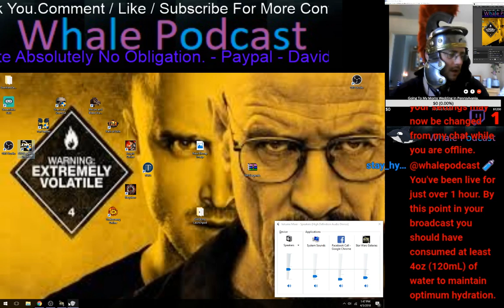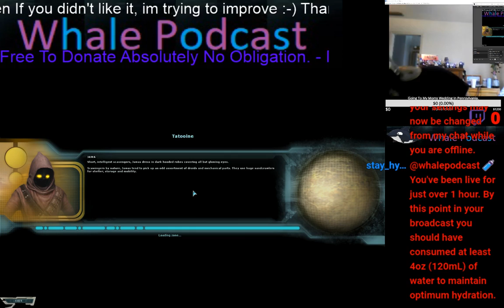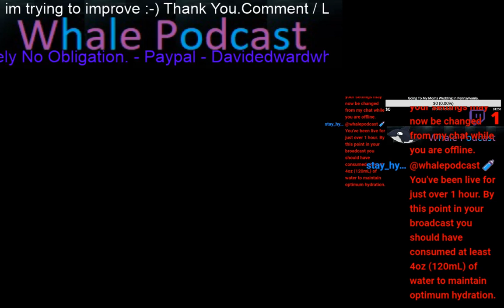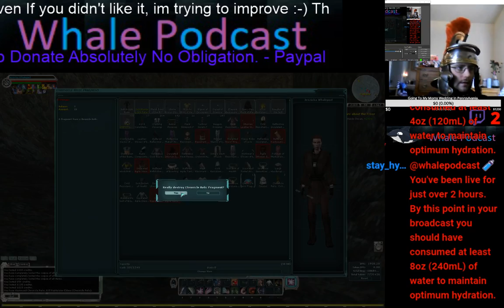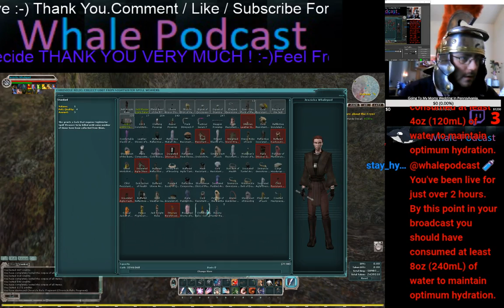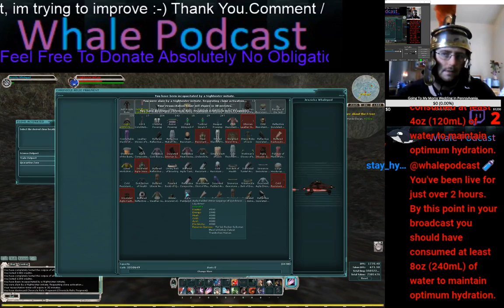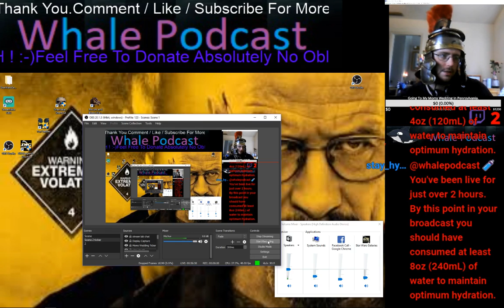Star Wars Galaxies - Legends Omega Server "Let's Play"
Star Wars Galaxies
Star Wars Galaxies was a Star Wars themed massively multiplayer online role-playing game (MMORPG) for Microsoft
Windows, developed by Sony Online Entertainment and published by LucasArts.[1]

Released June 26, 2003, to much critical acclaim, it spawned three expansions through 2005.
 The game was completely overhauled in the last expansion, which frustrated many longtime subscribers.
[2] Star Wars Galaxies continued operation for six more years.

The servers shut down on December 15, 2011.[3] Notwithstanding the game's closure, there are several private
 emulator projects in various stages of development that intend to allow users to experience Star Wars Galaxies
 in different incarnations of the game's existence.

The Emulator Im Using is Its the Post NGE Server i have also played the SWG - EMU and was one of the
best at what i do. it was fun and played for over 2 years but i miss NGE,